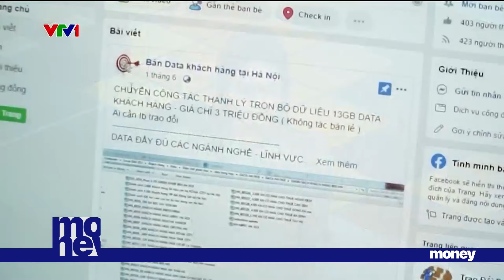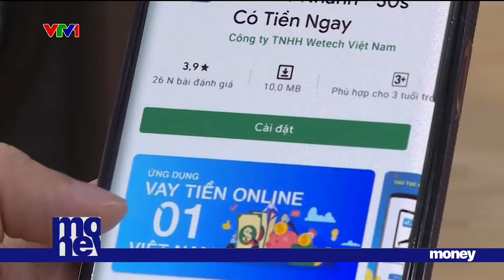Cần biện pháp ngăn chặn, mua bán trái phép dữ liệu cá nhân| VTVMoney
Theo thống kê từ Bộ Công an, năm ngoái, Việt Nam đang có 77,93 triệu người sử dụng Internet, xếp thứ 12 trên thế giới. Tuy nhiên, dữ liệu cá nhân của hơn 2/3 dân số Việt Nam đang bị thu thập, chia sẻ trên mạng với với nhiều hình thức và mức độ khác nhau. Chúng tôi đã ghi nhận được nhiều câu chuyện trong suốt thời gian qua.